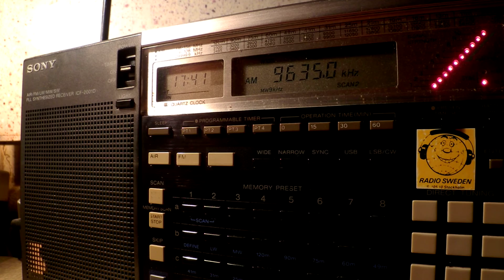17 11 2015 FEBA Radio, Radio Ibrahim in Beja to CeAf 1740 on 9635 Woofferton